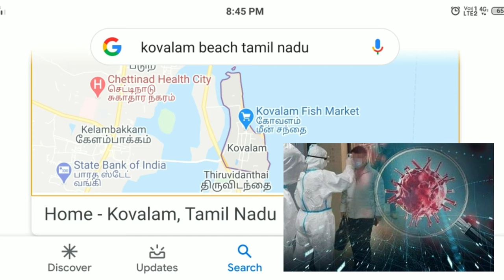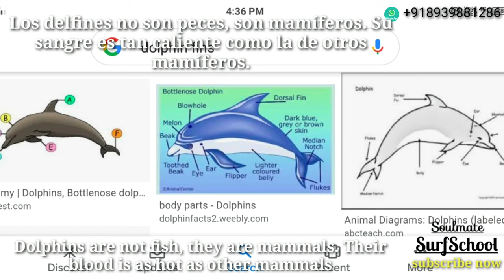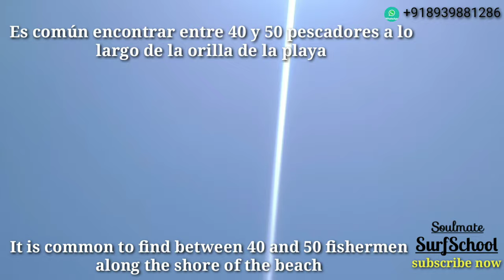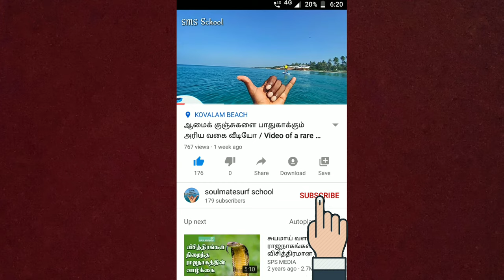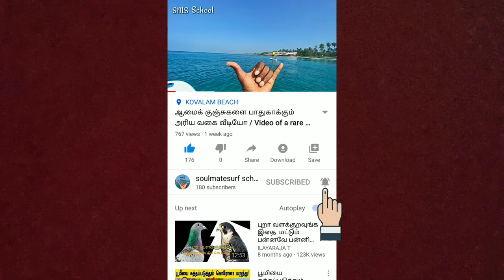The biggest change in kovalam beach / கோவளம் கடற்கரையில் ஏற்பட்ட மிகப்பெரிய மாற்றம்!!!!!!!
Me using Free music for this video